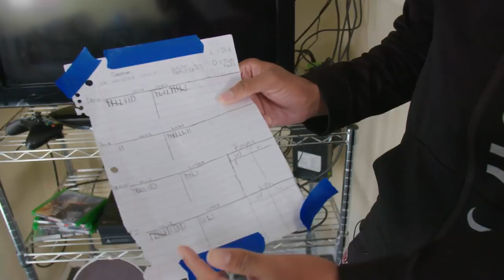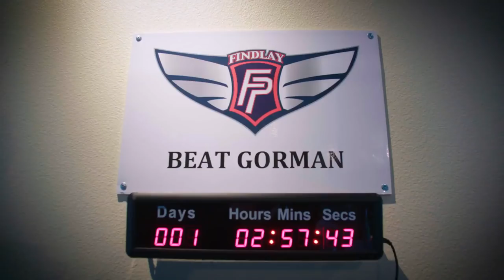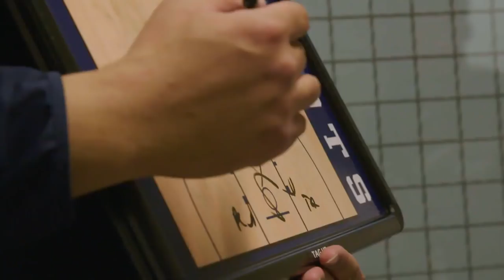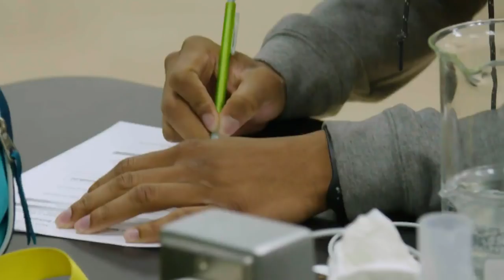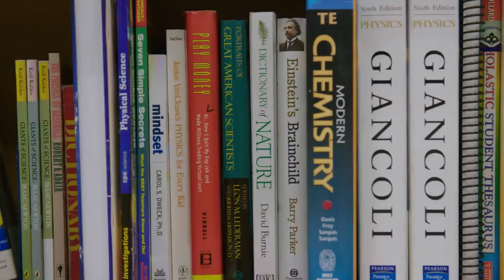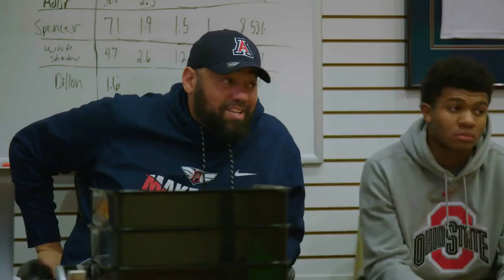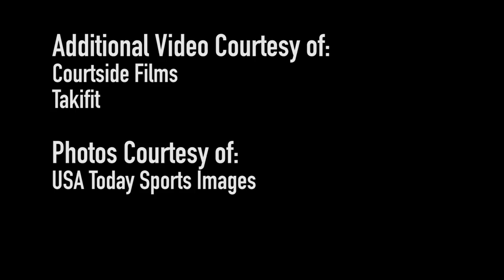UNLOCKED: FINDLAY PREP - FLYING HIGH EPISODE 1 | A HS BASKETBALL DOCUMENTARY